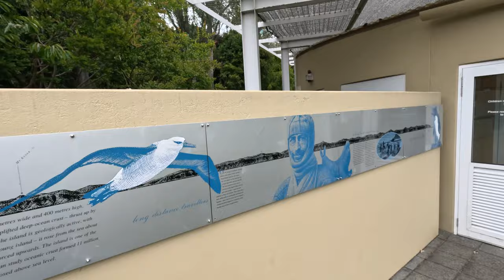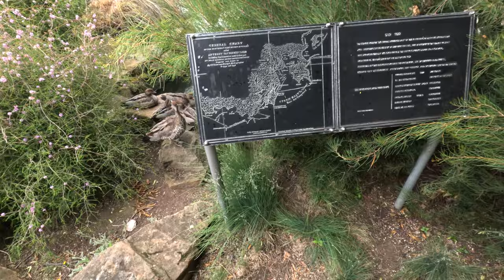Royal Tasmanian Botanical Gardens | Hobart Tasmania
If you're planning a trip to Hobart, Tasmania, be sure to check out the Royal Tasmanian Botanical Gardens! This beautiful garden is full of interesting plants and beautiful scenery, and it's a great place to spend a day or two!

We'll also share some of our favorite attractions from our visits to the gardens, so you can see for yourself just how amazing this place is!